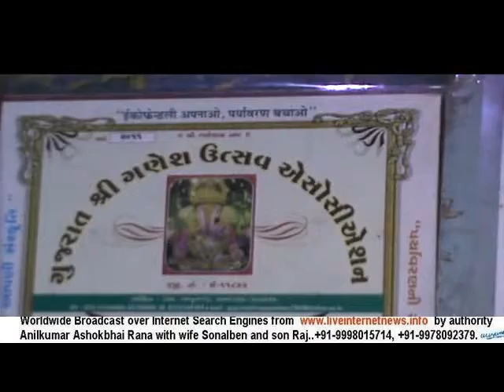Gajanan Charitable Trust, Ankush Yuvak Mandal celebrates Ganesha Festival, 2013.Part2.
Gajanan Charitable Trust, Ankush Yuvak Mandal celebrates Ganesha Festival, 2013.Part 2.